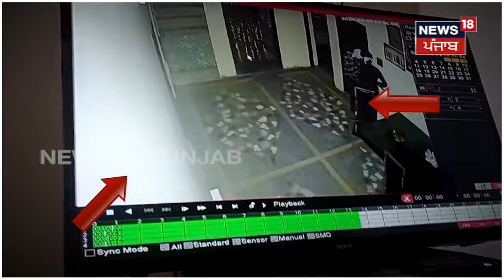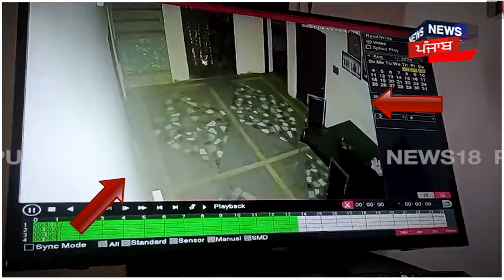Hoshiarpur News | ਘਰ 'ਚ ਵੜਿਆ ਚੋਰਾਂ ਦਾ ਝੁੰਡ, ਕੱਢ ਕੇ ਲੈ ਗਏ ਬਾਈਕ 'ਤੇ ਸਕੂਟੀ | N18V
ਘਰ 'ਚ ਵੜਿਆ ਚੋਰਾਂ ਦਾ ਝੁੰਡ, ਕੱਢ ਕੇ ਲੈ ਗਏ ਬਾਈਕ 'ਤੇ ਸਕੂਟੀ, ਇਕ ਘੰਟੇ ਤੱਕ ਘੁੰਮਦੇ ਰਹੇ ਅੰਦਰ, ਸੀਸੀਟੀਵੀ ਕੈਮਰੇ 'ਚ ਹੋਏ ਕੈਦ